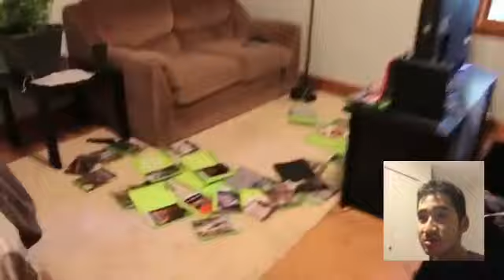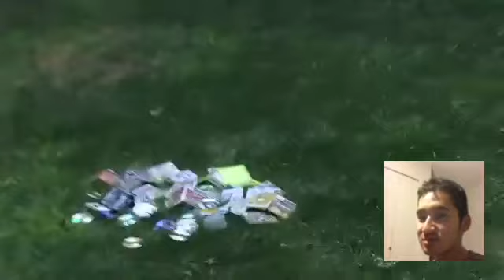Psycho Dad shreds video games reaction